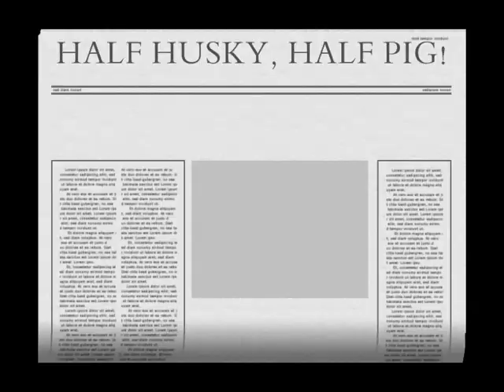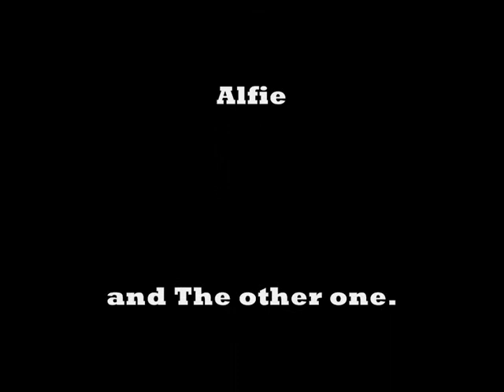Puppy Movie 2008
Siberian husky puppies born november 2008, hard work but cute